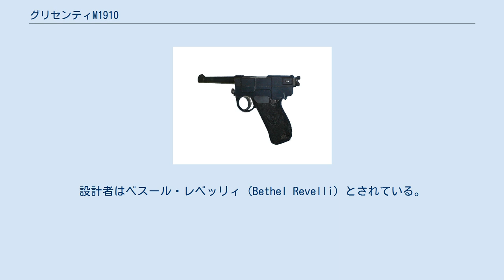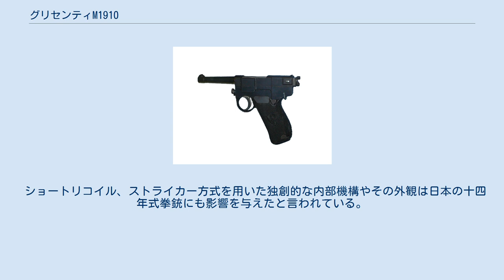グリセンティM1910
グリセンティM1910 グリセンティM1910（Glisenti M1910）はイタリアのグリセンティ社（Glisenti）が製造・販売した自動拳銃である。
 本銃は1902年からグリセンティ社で販売された自動拳銃である。
設計者はベスール・レベッリィ（Bethel Revelli）とされている。
1907年までグリセンティ社が生産を行なったが、1908年からはブリクシア（Brixia）と呼ばれるテンピニ社（Metallurgica Bresciana gia Tempini）によるモデルに切り替わっている。
ボデオ M1889の後継としてイタリア軍が1910年に制式採用したためM1910の名前を持つが、グリセンティM1910となっていてもブリクシアが支給されたこともあったと思われる。
1925年頃まで製造され続けた。
 口径は7.65mmだがオリジナルのボトルネックの7.65mmグリセンティであり他の弾丸は使用できない。
これは内部機構の問題である。
本銃は独特なショートリコイル方式を取り入れており、ハンマーのような形のロッキングブロックが板バネの圧力によりボルトをロックし、ショートリコイルを行なうというものである。
つまりバネの圧力を超えるカートリッジは破損の原因となってしまうのである。
軍用になってからパワー不足が指摘され、9mmに口径がアップするが弾丸は変わらずオリジナルの9mmグリセンティを使用した。
その頃普及し始めていた高初速の9mmパラベラム弾とサイズ的には同一であったが、間違えて装填すると銃の破損を招くことになった。
 グリセンティの評判は芳しくなかったが、第一次世界大戦が近付きつつあったヨーロッパは不穏な空気に包まれていたため、イタリア軍は本銃をそのまま使用していた。
しかし部品数も多く細かな仕上げを要する本銃は（ブリクシアでは製造工程を簡略化してあり生産性を上げていた）、大戦が始まると生産が間に合わずイタリア軍は深刻な銃不足に陥った。
その窮地を救ったのがピエトロ・ベレッタであり、彼の経営するベレッタ社はベレッタM1915を開発、大量生産を成し遂げ一躍国内トップメーカーへと発展した。
ベレッタの存在により、グリセンティM1910はあたかも失敗作のように扱われ評価は低い。
ほぼ同時期に開発されたルガーP08が1943年まで生産され、第二次世界大戦中にも使用されていることを考えると国力や生産力の差が影響したことは否めない。
ただし、ルガーはマニュアルセフティがあったのに対して、本銃はそれが無いという設計の違いがあるため、同一条件で比較できない面もある。
 ショートリコイル、ストライカー方式を用いた独創的な内部機構やその外観は日本の十四年式拳銃にも影響を与えたと言われている。